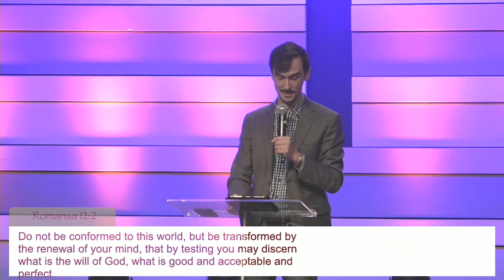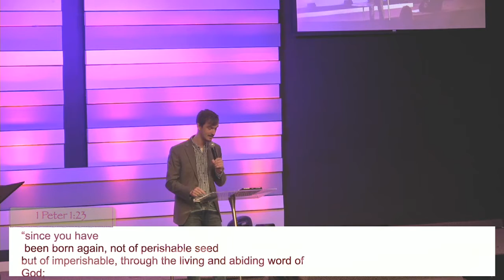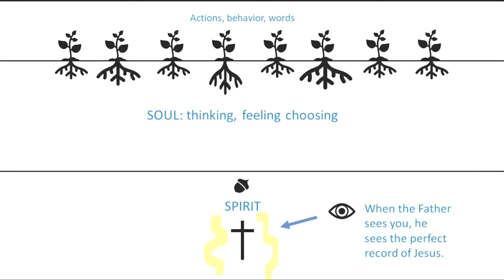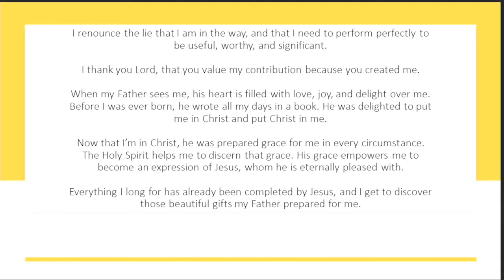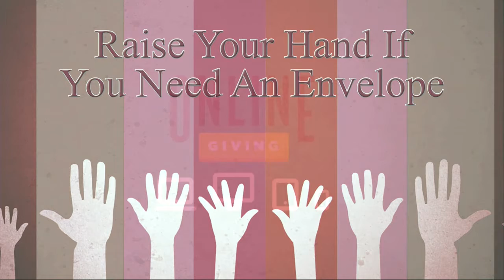Christian Life Church Sermon | Taste & See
In order to fully experience the goodness of God in your life, you must be transformed by the renewing of your mind.

1. Renewing your mind requires that you recognize the completed work of Christ already inside you.
2. Renewing your mind requires that you face down toxic thoughts.
3. Renewing your mind requires that you do something with what you’ve learned.